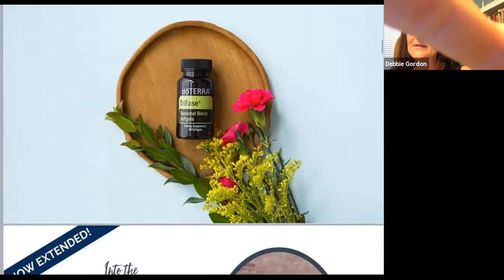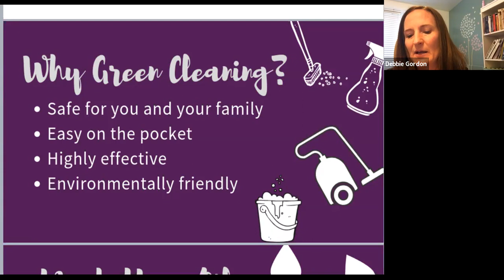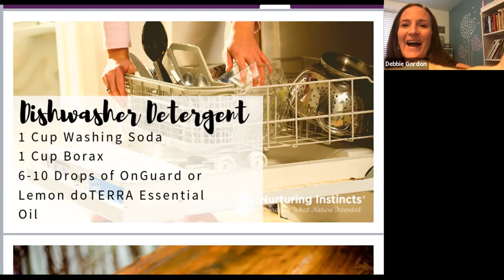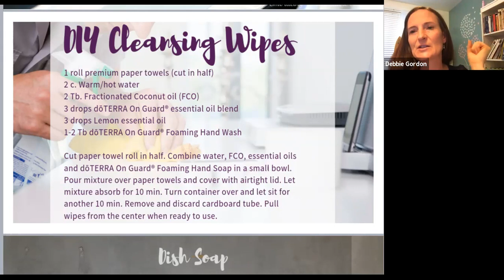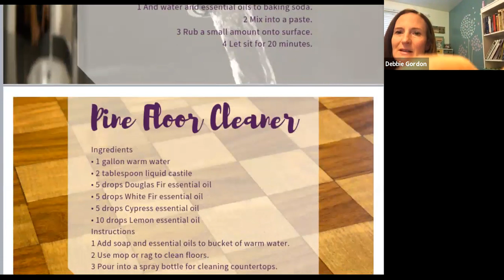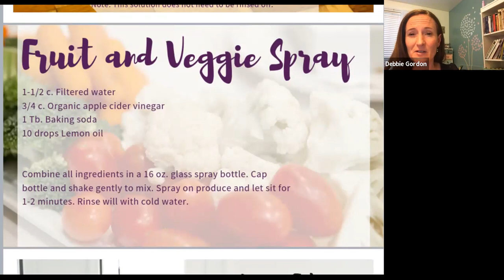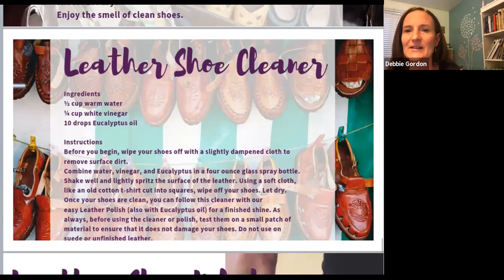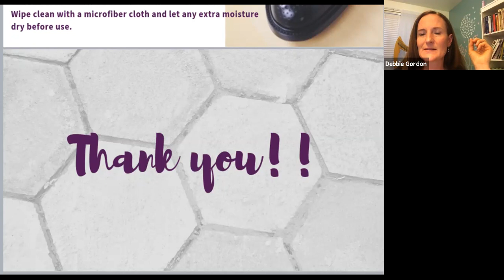Green Cleaning: Bedroom, Kitchen, and Living Areas